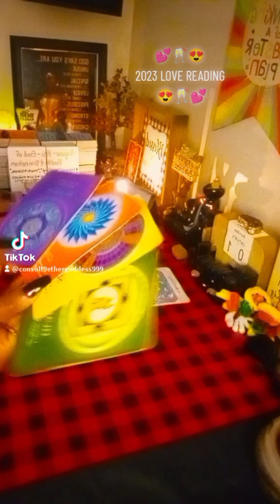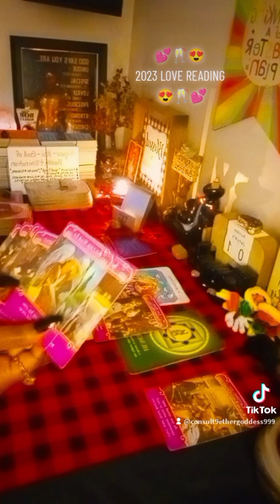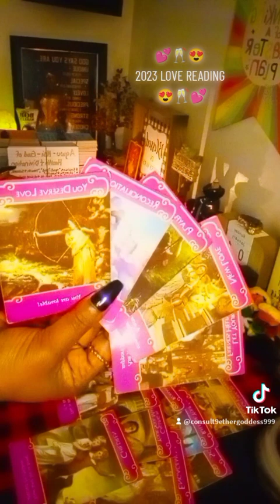💕🥂😍2023 LOVE READING 😍🥂💕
$Consult9EtherGoddess

OR

*NEW DECK ALERT:
9 ETHER GODDESS PRESENTS:
LESSONS OF THE DIVINE v1 (Oracle Deck)

PUTTING FAMILY FIRST RESOURCE SERVICES:
- Credit Repair / Building / Rebuilding & Business Assistance -

*ETSY SHOP IS BACK OPEN - COME ON IN*